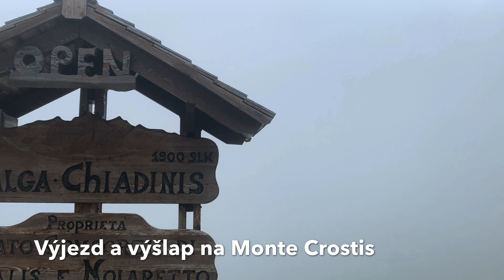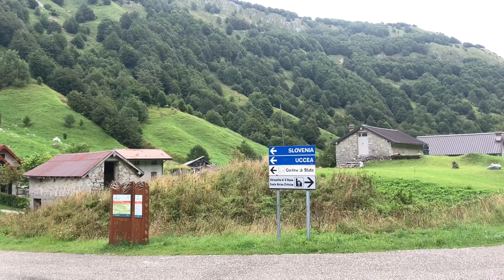Dovolená Itálie 2020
Putování po Itálii v dodávce s dětma, Dolomity, moře, Caorle...